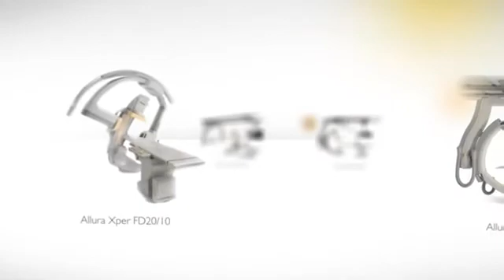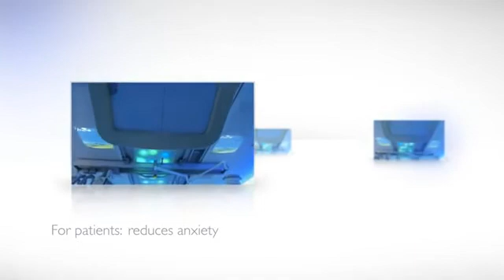Astrid Lindgren Barnsjukhus investerar i harmonisk miljö med Philips Ambient Experience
Astrid Lindgrens barnsjukhus i Solna, Stockholm, inviger den 20 juni ett helt nytt koncept för att skapa en lugn miljö för barnen som besöker barnradiologiska kliniken.  Att genomgå en röntgenundersökning, i synnerhet med MR kamera, kan vara en skrämmande upplevelse för barn. Med "Ambient Experience" skapas helt nya förutsättningar för både patient och vårdgivare.

Det nya konceptet "Ambient Experience" som nu invigs på barnradiologiska kliniken vid Astrid Lindgrens barnsjukhus, är en installation utöver det vanliga. Hela konceptet är utformat kring den senaste versionen av Philips MR-kamera där innovativ design och teknologi inom ljud, ljus och animationer skapar en harmonisk miljö med barnets upplevelse i fokus.

Att genomgå en röntgenundersökning kan vara en skrämmande upplevelse för barn. Särskilt magnetkameran kan kännas stressande, vilket kan leda till att undersökningen blir besvärlig att genomföra. "Ambient Experience" innehåller flera olika komponenter som kan underlätta undersökningen, till exempel färgnyanser, ljud, lugnande ljus och animationer av figurer som visar vad som skall ske på ett pedagogiskt sätt. En del av "Ambient Experience" är barnens egna lilla miniatyrröntgen för dockan eller mjukisdjuret, med namnet "Kitten scanner". Med den kan barnen på ett lekfullt sätt lära sig hur en röntgenundersökning går till i det förberedande rummet inför undersökningen.